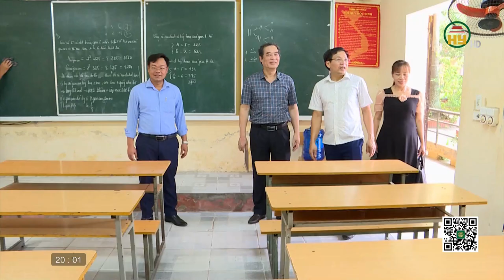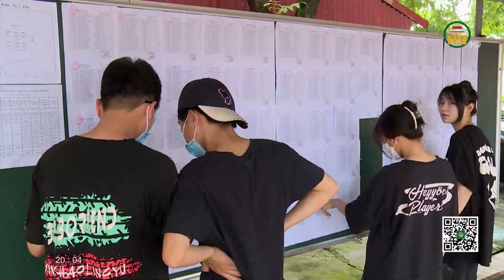Thời sự Hưng Yên thứ 4 ngày 06/07/2022